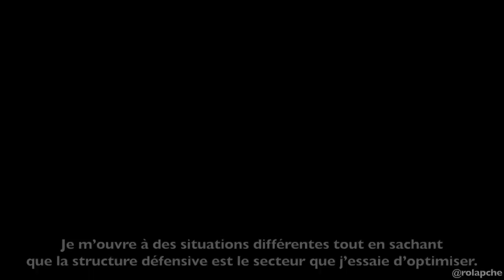Diego Simeone expose sa conception du jeu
Octobre 2021. Dans le cadre d'une interview avec Vicente Del Bosque, Diego Simeone présente sa façon de voir le football.